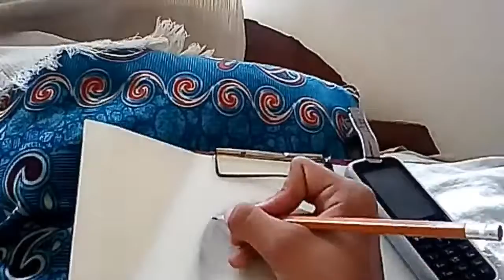😱OMG God of war. Sketch..